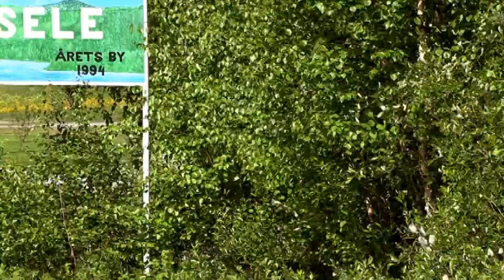Skyttes Dodge Charger #71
MOS träffar Ulf Skytte igen som för tre år sedan byggde på en replika av den prisade K&K Insurance sponsrade Dodge Chargern med nummer #71. En liknande bil som Bobby Isaac körde NASCAR med på 70-talet. Efter mycket strul så är den äntligen på banan igen och ska nu testköras på Åmselebasen.